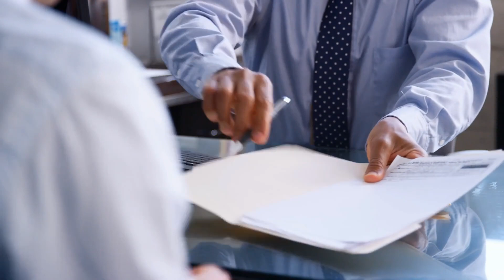Homeless Girl Was Starving For A Week To Buy A Phone, Just To Make One Phone Call With A Dark Secret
Homeless Girl Was Starving For A Week To Buy A Phone, Just To Make One Phone Call With A Dark